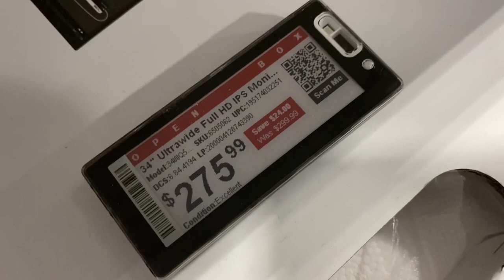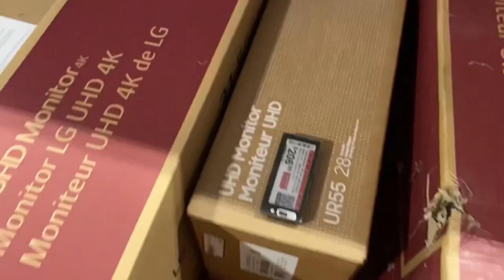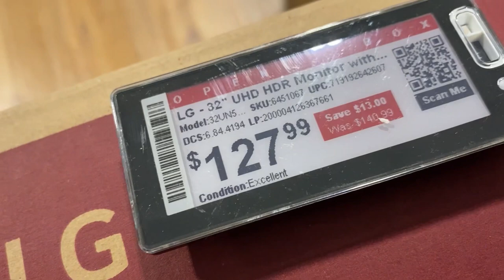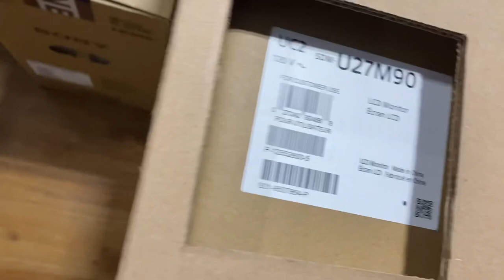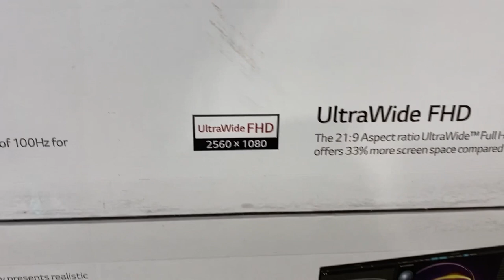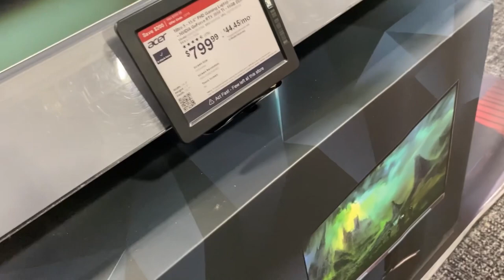BOUGHT AN OPEN BOX 32 INCH LG 4K MONITOR FROM BEST BUY